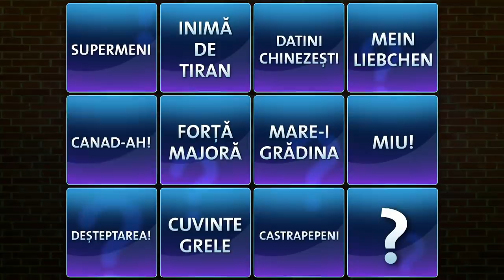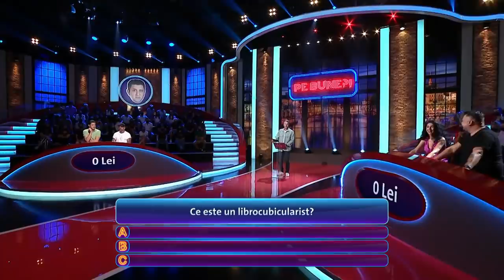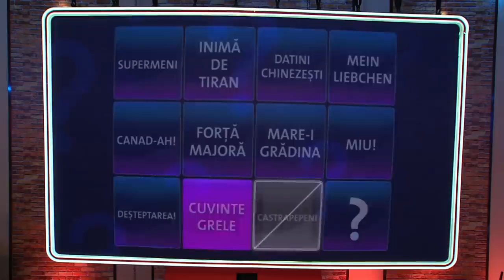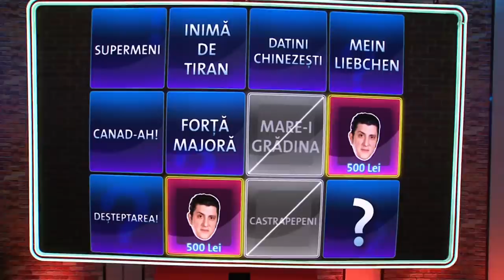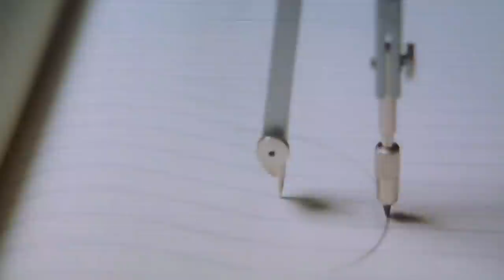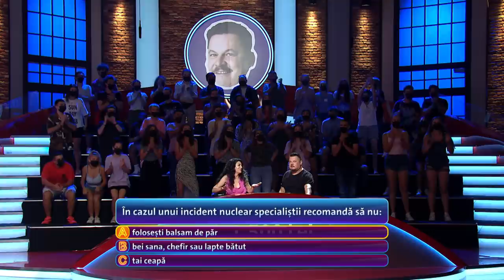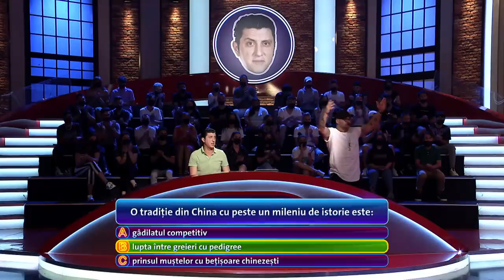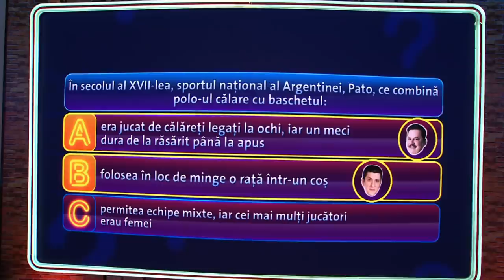Cristi Mitrea vs Doinița Oancea // Pe Bune?! - S7E10